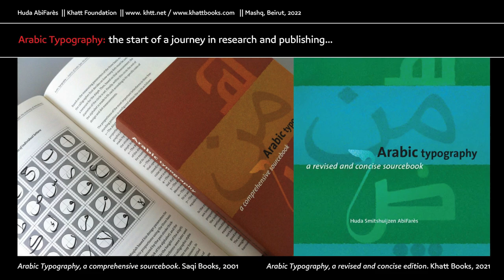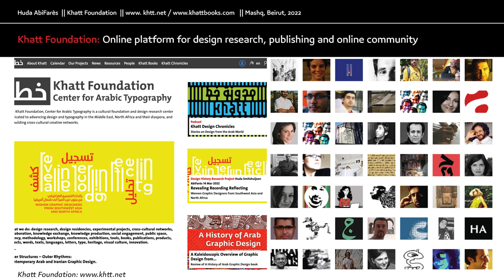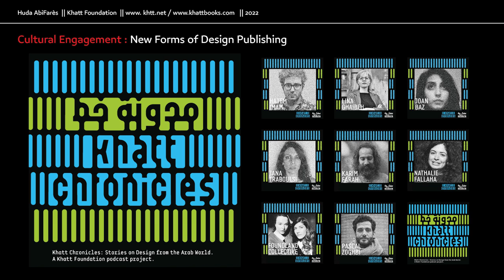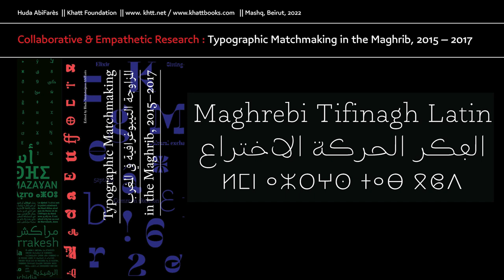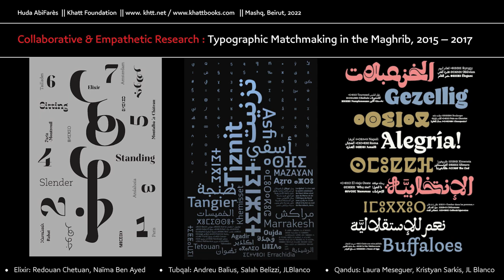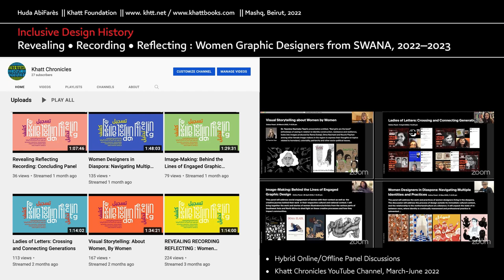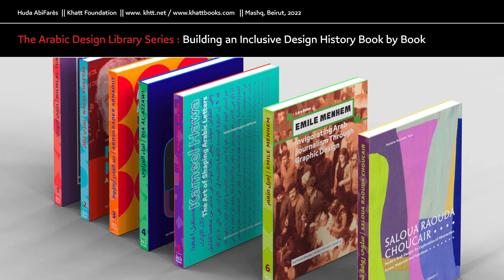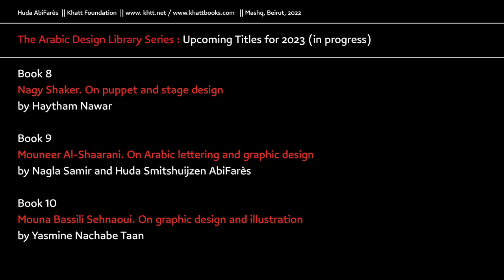Mashq22 | Dr. Huda Smitshuijzen AbiFarès | مشق 22 | الدكتورة هدى سميتسهوزين-أبي فارس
Mashq22 | Dr. Huda Smitshuijzen AbiFarès - The Politics of Design Research and Publishing

Design as professional practice has flourished in the Arab region over the past two decades. It provided the means to present a new perspective on Arab societies, help visualize a contemporary and unconventional Arab identity, and give voice to new creative trends that engage with local cultural heritage. The talk will address the importance of design research and publishing as an act of political engagement, its contribution to cultural development and empowerment, and will highlight the importance of documenting and presenting an alternative design history from parts of the world that are rarely covered in main-stream design publications and broadcast.

مشق22 | الدكتورة هدى سميتسهوزين-أبي فارس - سياسات بحوث التصميم والنشر

ازدهر مجال التصميم في المنطقة العربية كممارسة مهنية في العقدين الماضيين، وقدم وسائل تسمح بطرح نظرة جديدة للمجتمعات العربية، كما ساعد على تصوير هوية عربية معاصرة وغير تقليدية، وأعطى كذلك فرصة لموجات إبداعية جديدة تنخرط مع الإرث الحضاري المحلي. ستتناول هذه المحاضرة أهمية بحوث التصميم والنشر كأنواع من الانخراط السياسي ومساهماتها في التطوير والتمكين الثقافي. إضافة إلى ذلك، ستسلّط الضوء على أهمية توثيق وعرض تاريخ تصميم بديل من عدة مناطق في العالم، مناطق نادرًا ما يتم تغطيتها في المنشورات والإذاعات السائدة والمتخصصة في التصميم.